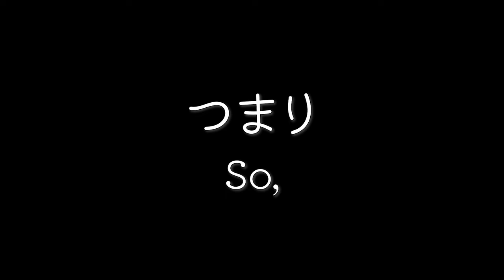PARQUET girls in a nutshell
guess I'm uploading 3 videos today.
00:00 Intro [CC on}
00:10 Main

from [PARQUET] by YUZUSOFTSOUR
ゆずソフトSOURの「PARQUET」